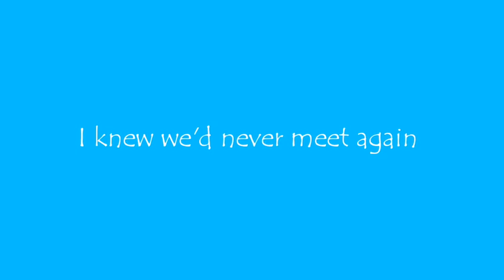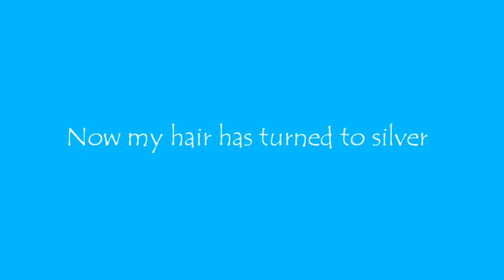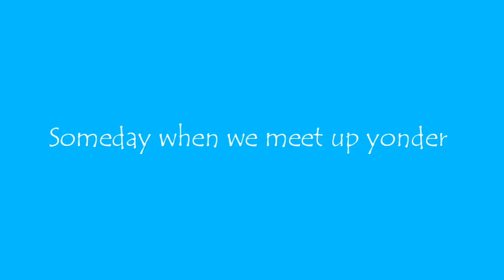UB40 - Blue Eyes Crying in the Rain Lyrics